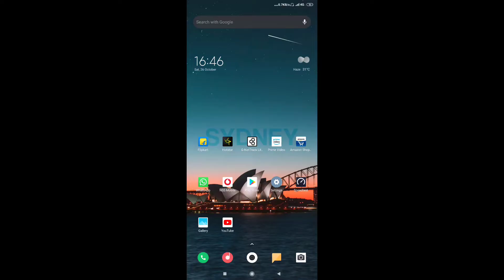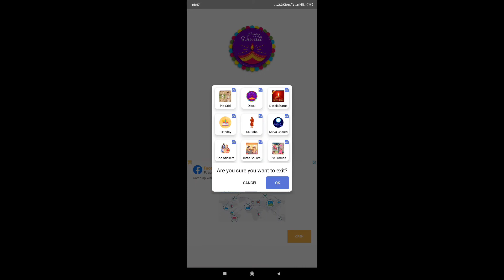diwali sticker | diwali stickers for whatsapp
See also
diwali stickers for whatsapp
Diwali stickers
diwali sticker for whatsapp
whatsapp diwali stickers
how to send diwali stickers on whatsapp
Diwali sticker 2019
diwali sticker kaise lagaye